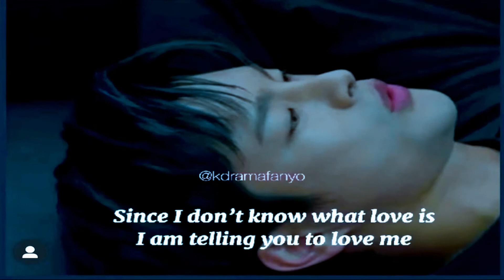Doom at your service💞 New KoreanDrama mix hindi songs 2022💞 | KDrama | Korean hindi mix songs ..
Thank you for visting my channel.